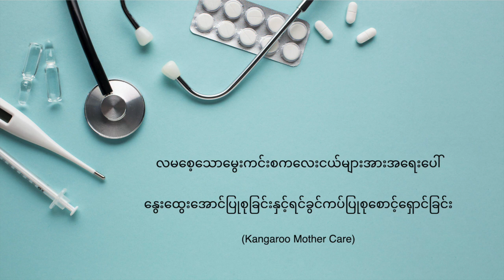Kangaroo Mothercare (Burmese Language)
Our clinical team give advice on how best to start Kangaroo Mothercare (KMC)